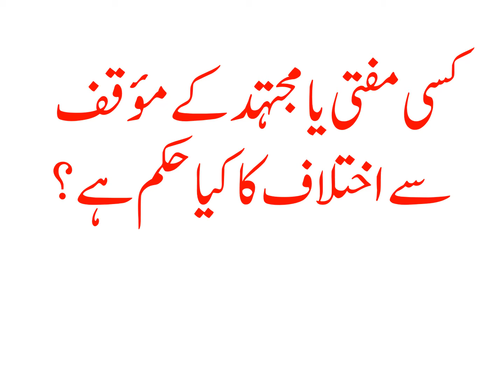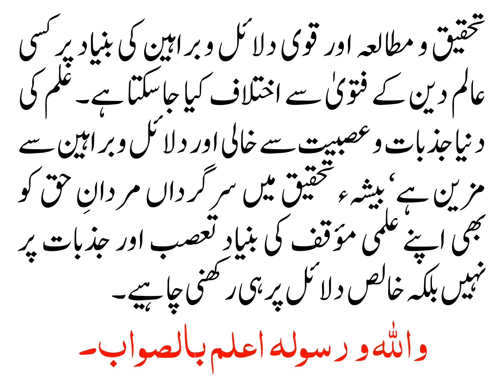کسی مفتی یا مجتہد کے مؤقف سے اختلاف کا کیا حکم ہے؟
السلام علیکم! میرا سوال یہ ہے امام احمد رضا بریلوی نے جن کو کافر کہا ہے کیا ان لوگوں کو کافر ماننا ضروری ہے؟ اگر کوئی شخص کہتا ہے کہ وہ اس بارے میں خاموشی اختیار کرے گا تو اس پر کیا حکم لگے گا؟ برائے کرم جواب دیں۔

اعلیٰ امام احمد رضا خان رحمۃ اللہ علیہ نے اپنی تحقیق اور مطالعہ کی بنیاد پر اگر کسی شخص کو دائر اسلام سے خارج قرار دیا ہے تو اُس شخص کے بارے میں کوئی دوسرا محقق و عالم بھی تحقیق کرنے کا حق رکھتا ہے۔ اگر اِس محقق کی تحقیق اُس شخص کے بارے میں یہ ثابت کرے کہ وہ اُن عقائد و اعمال کا مرتکب نہیں تھا جن کی بناء پر اعلیٰ حضرت نے اسے دائرہ اسلام سے خارج قرار دیا تھا یا اس کا عقیدہ کہ جس کی بناء پر اسے دائرہ اسلام سے خارج قرار دیا گیا تھا‘ تاویل قبول کرتا ہے تو کوئی شک نہیں کہ یہ محقق اپنی تحقیق و مطالعہ کی بناء پر اعلیٰ حضرت سے مختلف مؤقف قائم کرسکتا ہے۔ اس میں شرعاً اور عقلاً کوئی قباحت نہیں ہے۔ تحقیق و مطالعہ اور قوی دلائل و براہین کی بنیاد پر کسی عالم دین کے فتویٰ سے اختلاف کیا جاسکتا ہے۔ علم کی دنیا جذبات و عصبیت سے خالی اور دلائل و براہین سے مزین ہے‘ بیشہء تحقیق میں سرگرداں مردانِ حق کو بھی اپنے علمی مؤقف کی بنیاد تعصب اور جذبات پر نہیں بلکہ خالص دلائل پر ہی رکھنی چاہیے۔